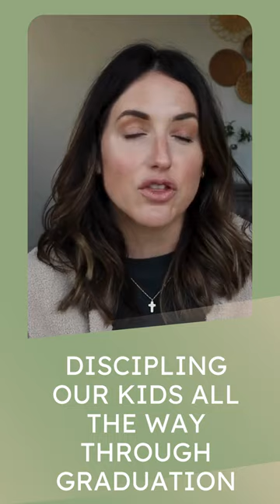A HEART CHECK FOR THE HOMESCHOOLER 🫶🏻🩷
It’s always about the heart 💗